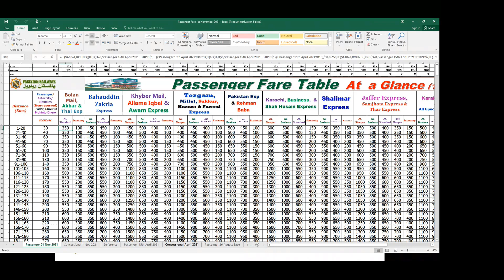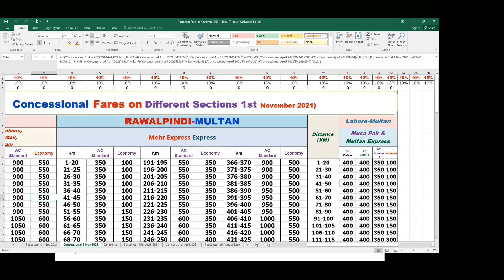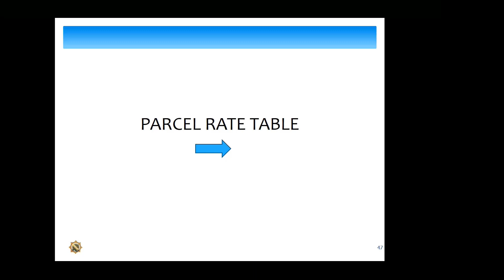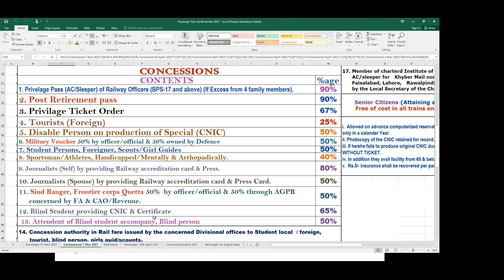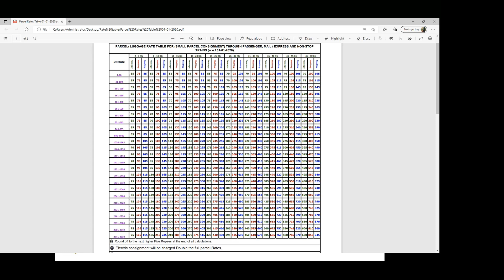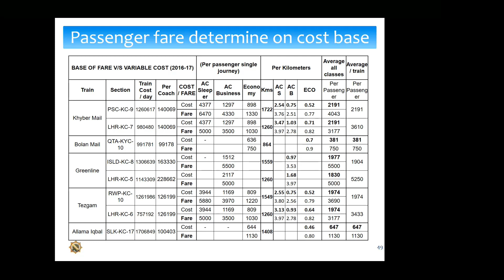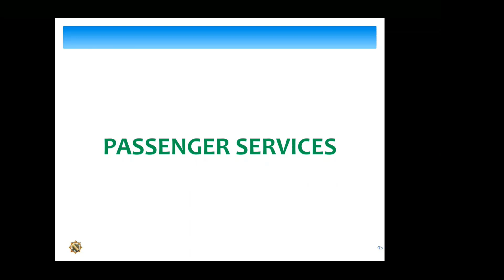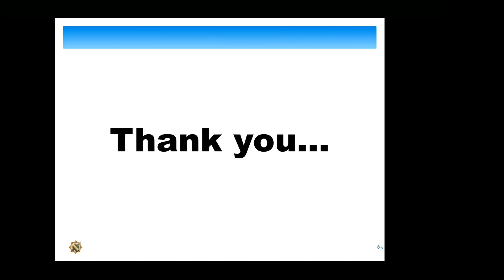Passenger fare determination on cost base by Mr. Muhammad Riaz